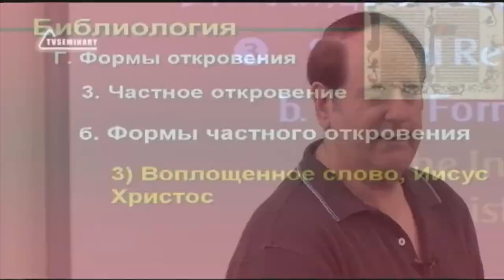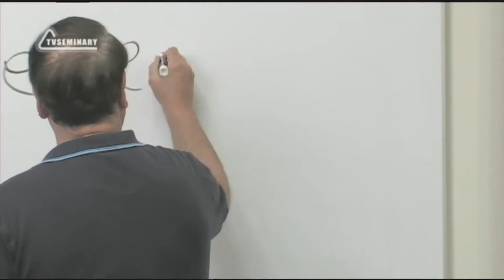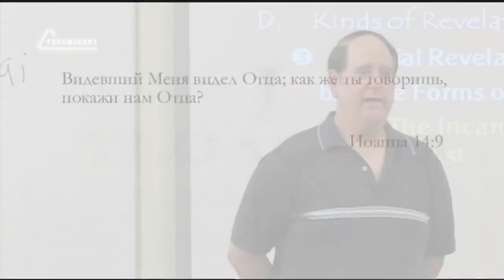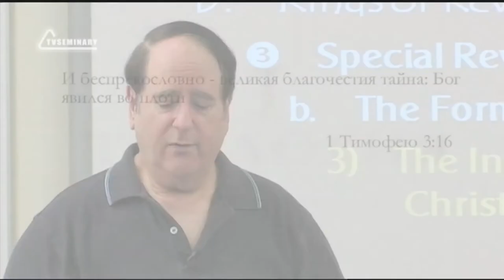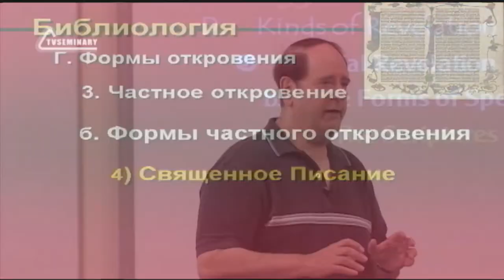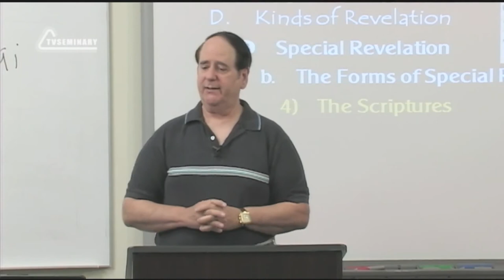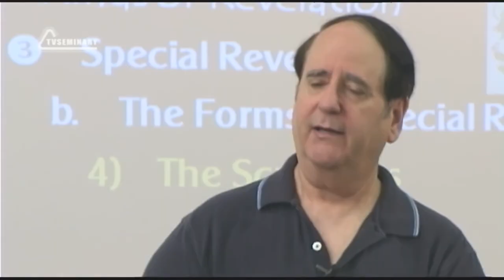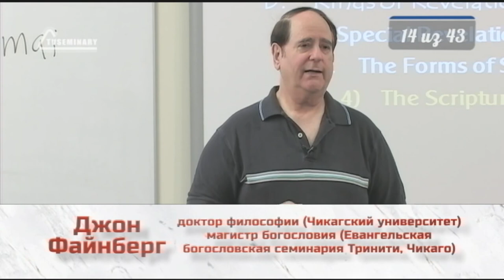ST5101 2 Rus 14 Доктрина о Божьем откровении Христос и Писание